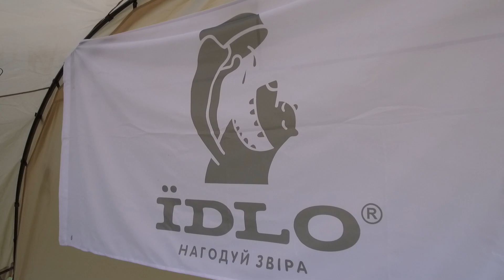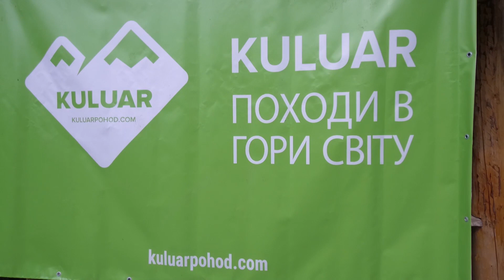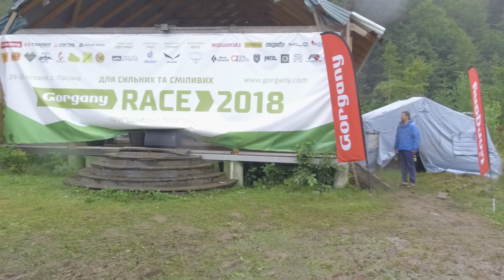Пригодницькі перегони Gorgany RACE 2018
Щороку, починаючи з 2007-го, у Карпатах відбуваються пригодницькі перегони Gorgany Race. Ці некомерційні командні змагання з туризму приваблюють учасників-відчайдухів своїм форматом, адже тут справді важливою є участь та командний дух, а не лише перемога. Уся атмосфера та настрій цьогорічних змагань у даному відео.